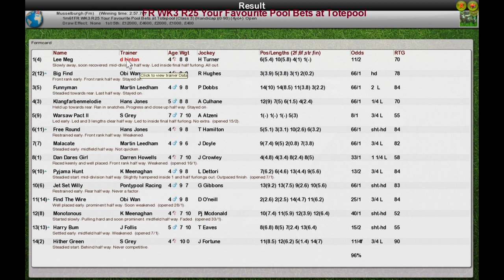FR WK3 R25 Your Favourite Pool Bets at Totepool